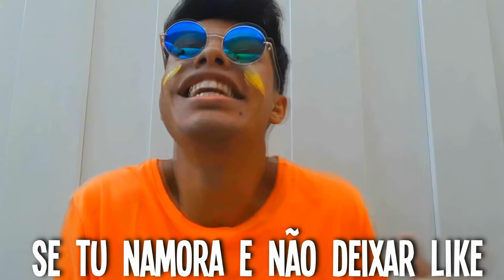AS DIFICULDADES DE BEIJAR NA ESCOLA ( MC LOMA - ENVOLVIMENTO › ABERTURA ‹ )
S2